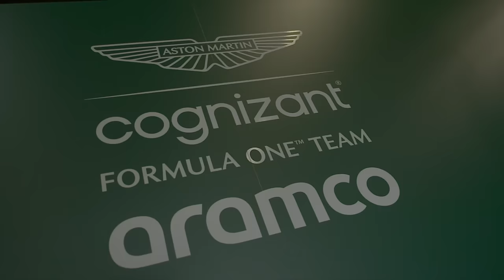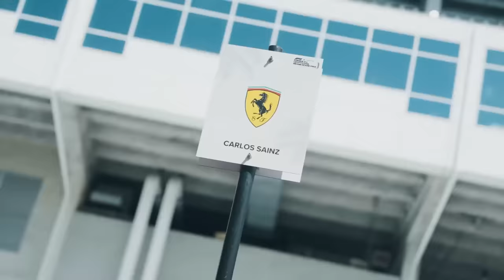SURPRESA DO MERCADO COM SAINZ QUERENDO FECHAR COM A WILLIAMS! / DRUGO PODE IR PARA A AUDI / NORRIS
Sergio Milani
@scuderiamilani (Twitter)

João 3:16

00:00 - Introdução
00:20 - Recado para os membros
01:15 - Norris acredita em pressão em Red Bull e Ferrari
03:06 - Drugo no páreo da Audi
04:38 - Sainz em movimento supreendente
06:00 - Acordo com a Williams teria essa "base"
06:50 - Não faz sentido...